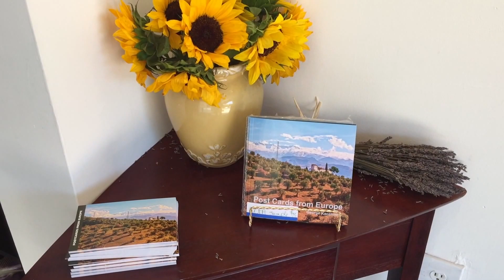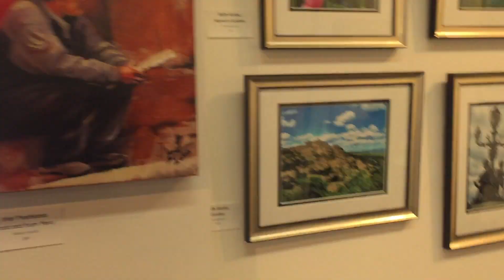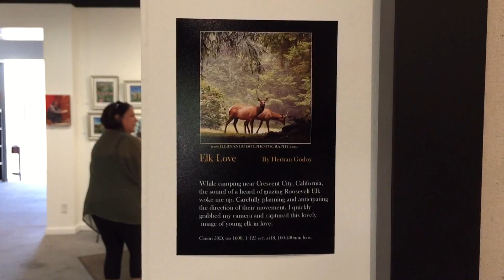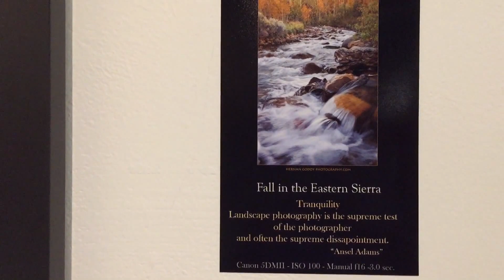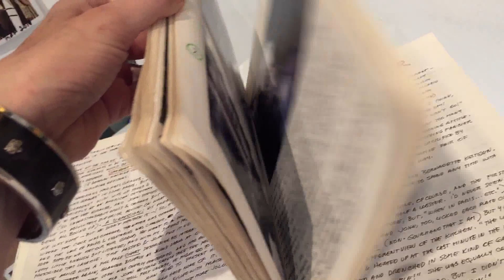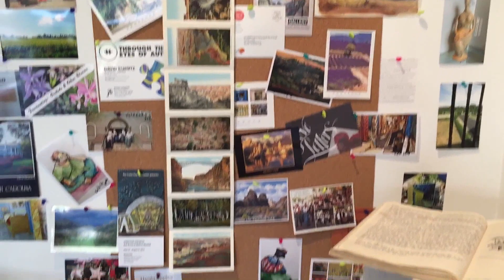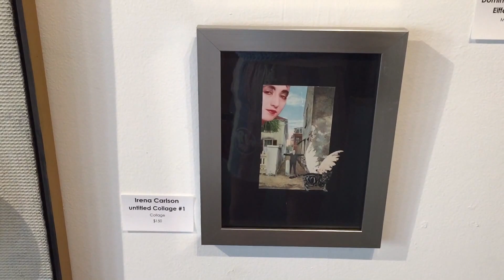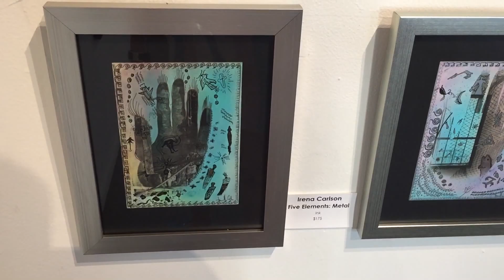Postcards from Europe Part 1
I added Hitting the Streets by JR Tundra, which is Alternative & Punk music, in the beginning of this video.

On Saturday, August 8, 2015, from 5pm to 7pm, Showcase Gallery in Santa Ana, California, presented Postcards from Europe, which displayed artwork by various artists. These artwork were mostly scenes from travel destinations, mostly European countries as well as tropical locales and Asian countries. But other countries were also portrayed. There were also some art sculptures, photo booth, and refreshments.